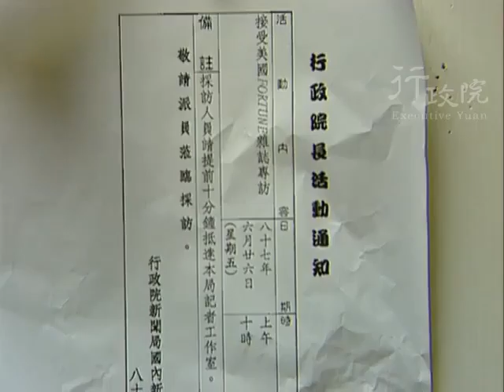1998年06月26日蕭萬長院長接受美國Fortune雜誌專訪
1998年06月26日蕭萬長院長接受美國Fortune雜誌專訪